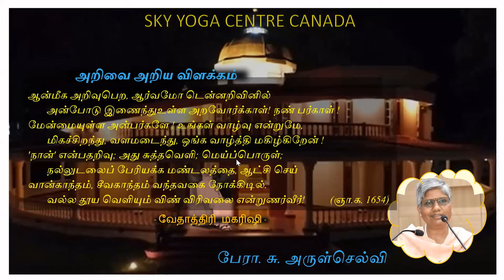வேதம் புதிது செய் - பாகம் 4 | பேரா. சு. அருள்செல்வி | SKY YOGA CENRE CANADA | NOV 10, 2024.